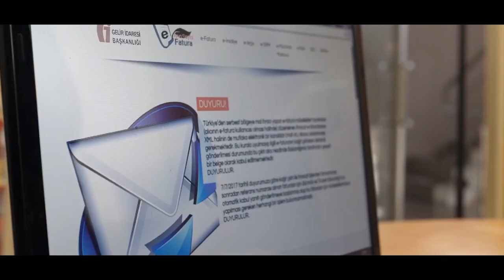Geleceğe değer katan her bir meslek mensubumuzun 1-7 Mart Muhasebe Haftasını kutlarız. (Video 1)